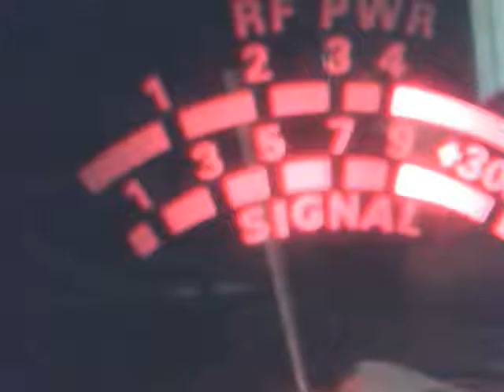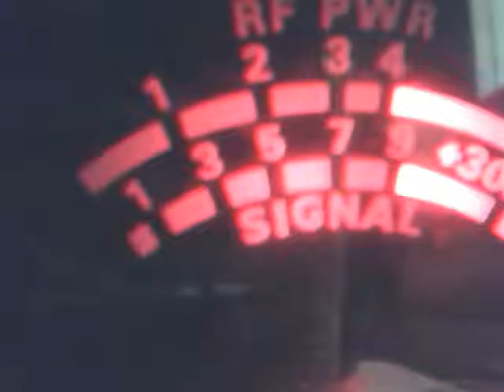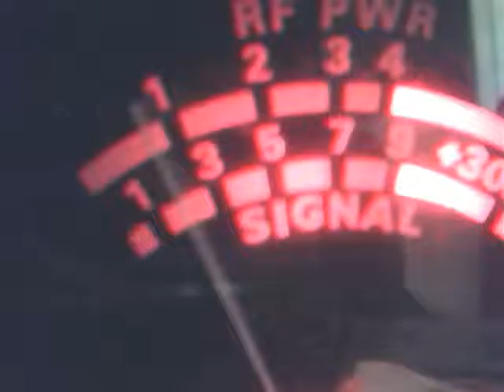Audioman288 & PA & JR OH